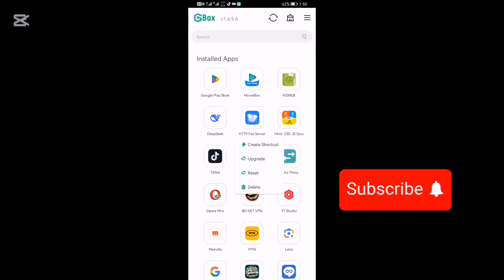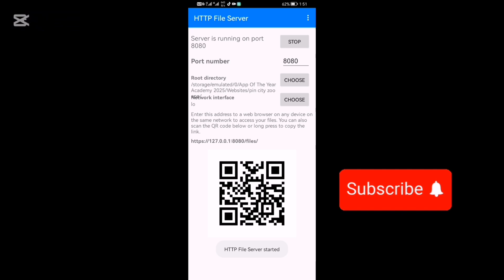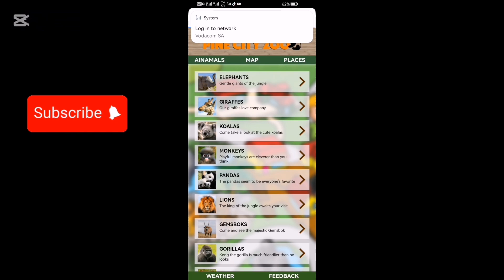How to Open HTML Files on Your Phone (Android & iPhone Guide)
Want to open and view HTML files directly on your smartphone? In this step-by-step tutorial, you'll learn how to open .html files on both Android and iPhone devices using simple tools and apps. Whether you're a developer testing code or just need to open a local HTML file, this guide covers everything you need!

What you'll learn in this video:

How to open HTML files on Android

How to open HTML files on iPhone/iOS

Best apps to view and edit HTML on mobile

Tips for debugging HTML on your phone

Recommended apps mentioned:

Chrome / Safari

HTTP file server

File Manager tools